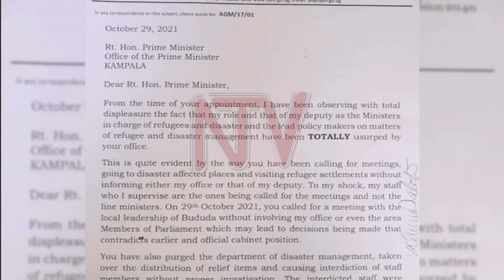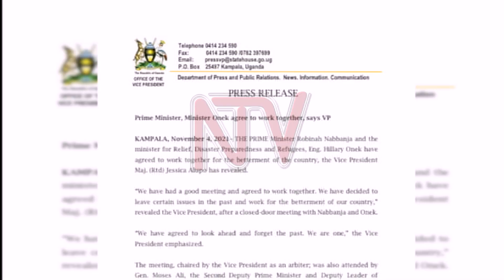PM Nabbanja and Hillary Onek agree to set aside differences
Prime Minister Robinah Nabbanja and  Hillary Onek, the Minister for Relief, Disaster Preparedness and Refugees have met and agreed to work together.

According to a statement, the Vice- President Jessica Alupo who arbitrated between the two, revealed that they have decided to leave certain issues in the past and focus on the betterment of the country.

Onek recently wrote to Nabbanja complaining that she has usurped the roles of his ministry. He threatened to resign over what he called ‘micromanagement’.

Jackson Onyango spoke to governance experts about the roles of government officials and if the minister’s concerns were justified.